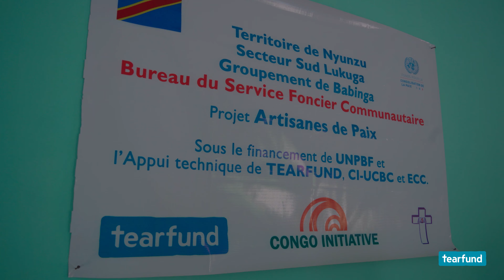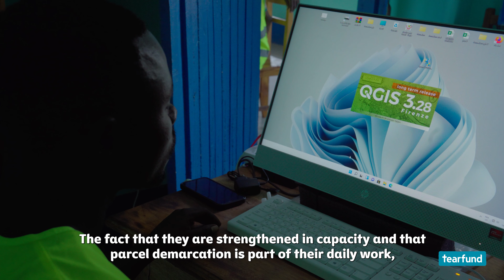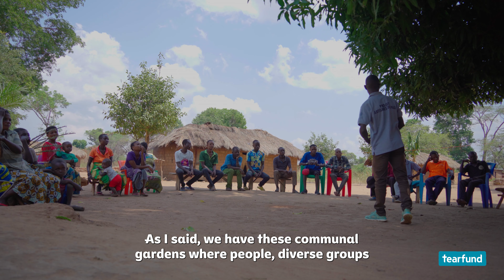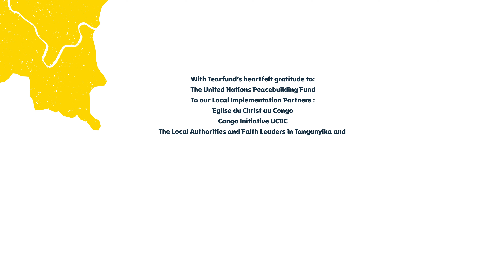FILM ARTISAN DE PAIX (Extended Version)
Tearfund film illustrates the contribution of Congo Initiative's Natural Resource Governance on building peace and resolving land conflict (extended version).